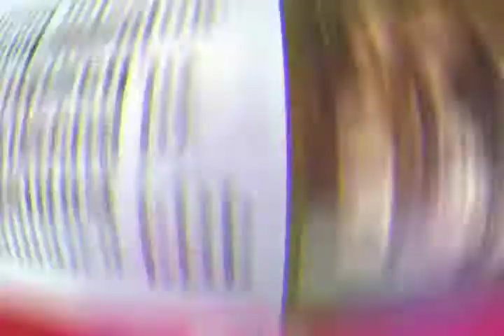Retrospect - Week in Retrospect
Gov. Dickson family launches website in honour of late mother and lots more on the week in restrospect. 8th Sept 2018